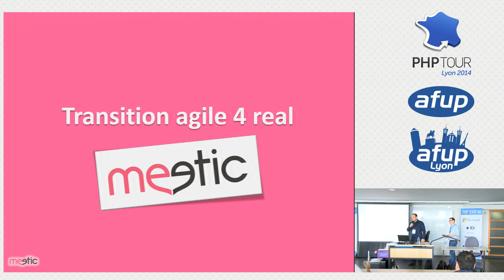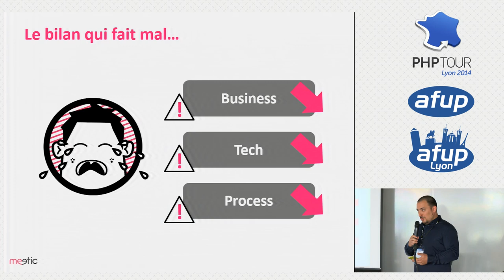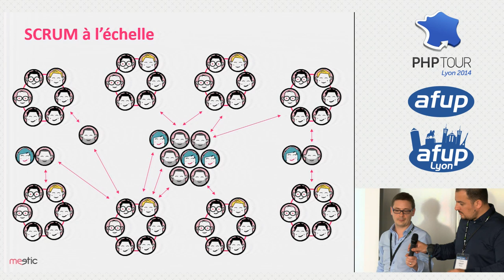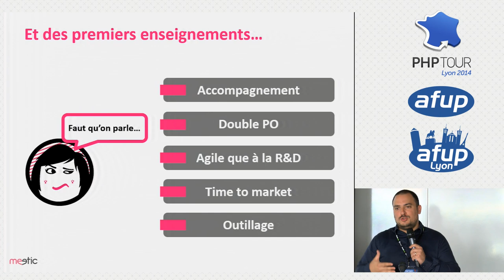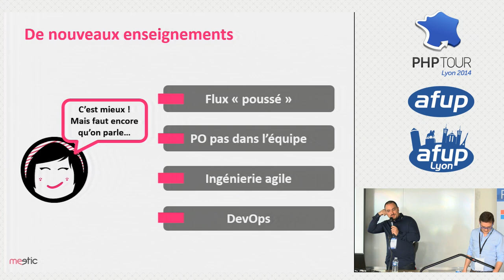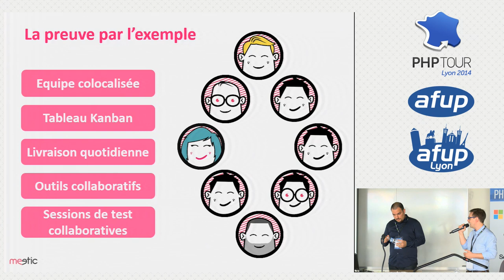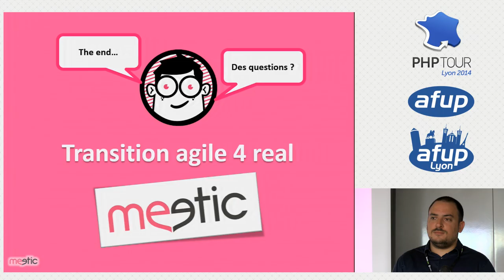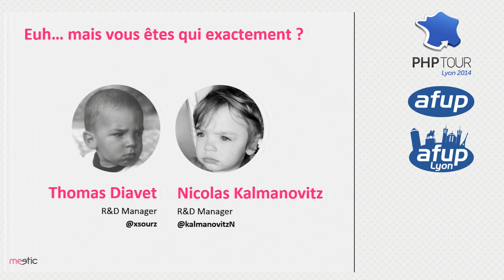Transition agile 4 real @ meetic - PHP Tour Lyon 2014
Nicolas Kalmanovitz , Thomas DIAVET

Scrum, Kanban, Continuous Delivery, DevOps, ... une ou plusieurs des pratiques que vous aimeriez instaurer dans votre société ? Mais par où commencer ? A quoi s'attendre ? Venez découvrir durant cette session le retour d'expérience d'une transition agile ou comment les équipes IT de Meetic ont insufflé et progressivement propagé les méthodes issues des géants du web. Au programme : réalisations, succès mais aussi obstacles, pistes d'amélioration... Bref, un retour de la vraie vie sans langue de bois !